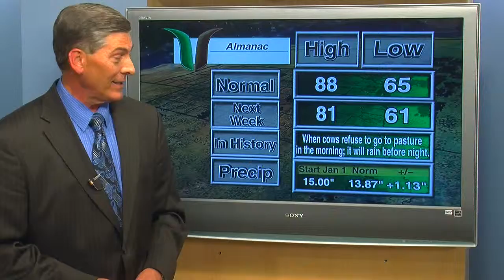NTV's GROW - June 30, 2013 - Segment 3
Grow weather report with NTV Chief Forecaster Kent Boughton